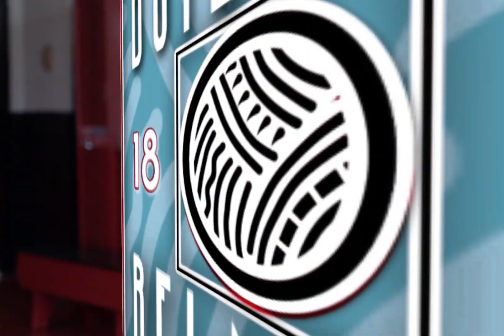Charlie Hill - City Council Candidate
We have taken a short break and will soon be producing from our new podcast studio inside Alchemy Coworking in downtown Gastonia! Alchemy Coworking is a space for businesses and entrepreneurs to build their businesses together in a shared space. For more information about Alchemy Coworking visit the Take a moment to meet your Belmont Mayoral & City Council candidates!

& don’t forget to mark your calendar for the candidate forum!
When: Thursday, October 19, 2023 5pm-9pm
Location: The Pointe Church
Livestream on YouTube at the Building Belmont Podcast channel!